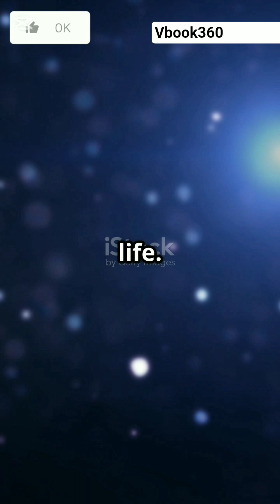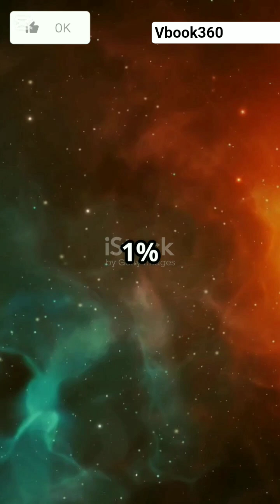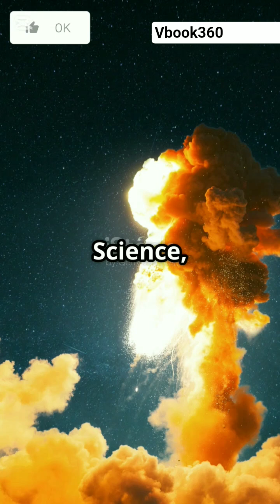That's Why It's IMPOSSIBLE to reach Proxima b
Imagine looking up and knowing just 4.24 light-years away lies Proxima Centauri, our closest star with a planet that might support life. But why is reaching it so impossible? Today, chemical rockets fall short—Voyager 1 would take 76,000 years to get there! New tech like ion engines, nuclear propulsion, and solar sails still take centuries. The game-changer? Project Starshot: tiny probes propelled by powerful Earth-based lasers, potentially reaching Proxima Centauri in just 20-30 years! This breakthrough mission could transform humanity’s future, unlocking secrets of alien worlds. The stars await—will we dare to reach them?

OUTLINE:

00:00:00 That's Why It's IMPOSSIBLE to reach Proxima b